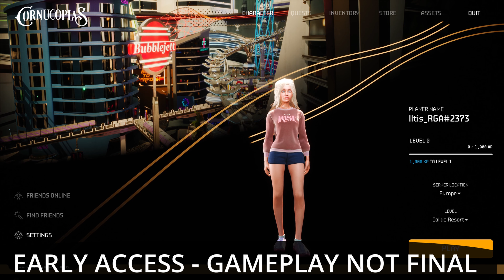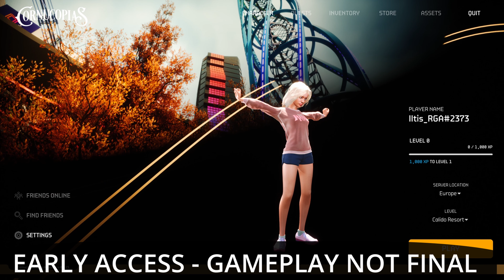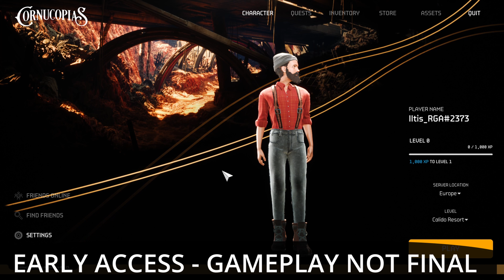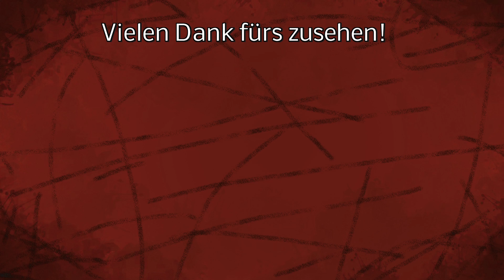Cornucopias - Ich darf TESTEN! - Das erste mal in Calido Valley!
Cornucopias „The Island Awaits“ ist ein riesiges Blockchain-basiertes Play-to-Earn- , Build-to-Earn- und Learn -to-Earn- Spiel, bei dem Spieler mit Land, Grundstücken und anderen NFT-basierten Vermögenswerten belohnt werden und/oder diese besitzen können. Mit realen Werten , indem Sie Spiele in einem lustigen und sicheren Metaverse spielen.

Damit unterstützt ihr uns! Vielen Dank!

LG Iltis ;)

Mein Equipment:
Lenkrad:

Spenden an:
Bitcoin [BTC]:
bc1quw34yg5es2r24jzf63zqlk3v6ttcs9qe4psc4k

Monero [XRM]:
4791V7GPRkaADSsYReHYoo6GGuLr9p2Z1gdRYeW6LgZPbg9fWvgpvUR16hTPzhQiS8PrsrDxUssXpF7LNN925H7YRsjFXGt

Ripple [XRP]:
ranh72exng21ZgVChDZsqLNjauCA2QXg17

Cardano [ADA]:
Ae2tdPwUPEYweiJ47YhhzrvWvLE5aFF1gA2m7SS3yFu39pEaQBQQWei2HSM

Ethereum [ETH]
0x4234F9d771297A2b0970cAe5D38E206B491eBDb6

VeChain[VET]
0xc38C06d546a68c87Cb976882a3b2AEeC98242E26